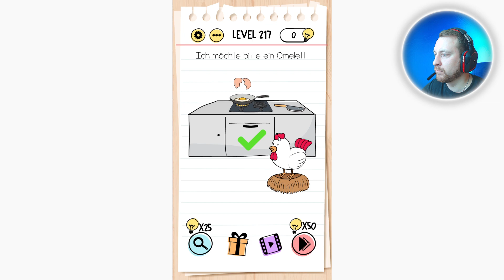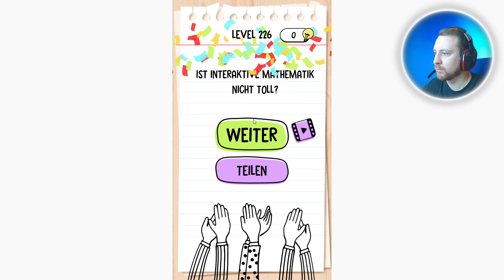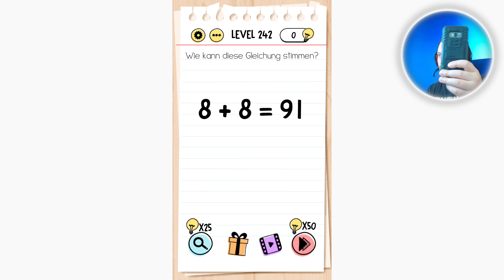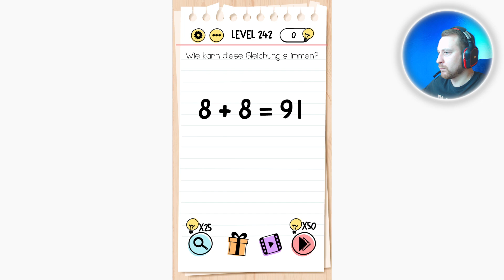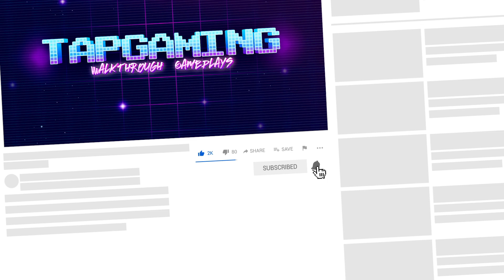Brain Test Lösung 194 - 271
Brain Test: Knifflige Rätsel - Kannst du alle Rätsel lösen?

Brain Test ist ein fesselndes Rätselspiel – und völlig kostenlos! Es enthält viele lustige und knifflige Rätsel, die es zu lösen gilt. Stelle dein Gehirn auf die Probe, während du mit lustigen Rätseln entspannst. Dieses Rätselspiel kannst du prima mit Familie und Freunden spielen! Rätsle mit, trainiere dein Hirn und finde heraus, wie clever du bist!

Wenn du Wortspiele, Wortsuchspiele, Rätsel, Sudoku und andere Quizspiele magst, dann wird dir unser Rätselspiel gefallen!!

Merkmale:
• Knifflige Rätsel
• Lustige Antworten
• Spaß für jede Altersstufe: Das beste Spiel für Spaß mit Familie und Freunden!
• Völlig kostenlos zu spielen
• Tolles Gehirntraining
• Einfach zu spielen und äußerst fesselnd
• Spielen ohne Kontoerstellung
• Spielen ohne Internetverbindung